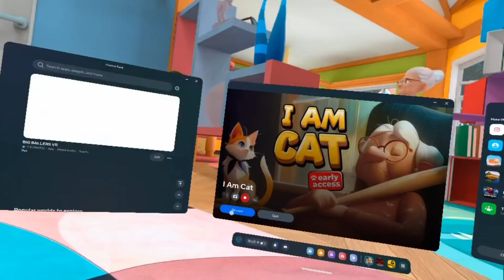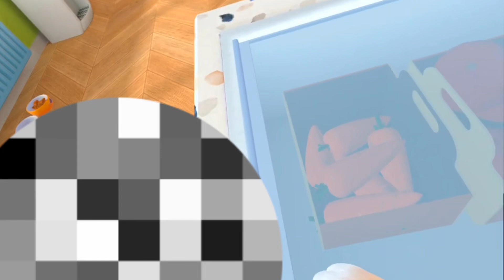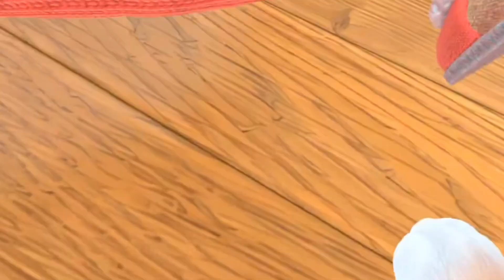New VR game I am cat VR.